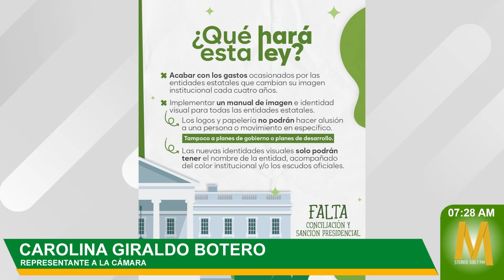Mandatarios electos no podrán hacer uso de marca personal ni slogan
MaranduaNoticias Fue aprobado en el Senado la Ley ChaoMarcasDeGobierno, donde no se permitirá el cambio de logos y publicidad institucional cada 4 años con los cambios de gobierno. Este proyecto de ley entra a regir el primero de enero de 2024. Ahora falta la conciliación y sanción presidencial para ser Ley de la República.